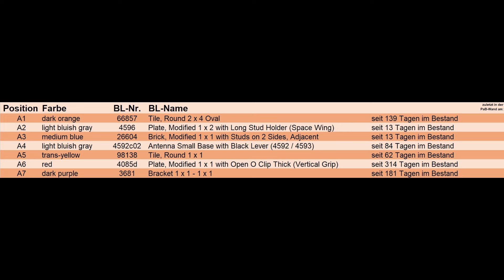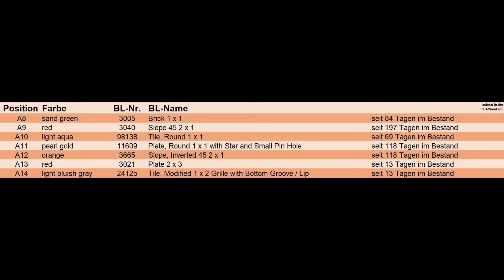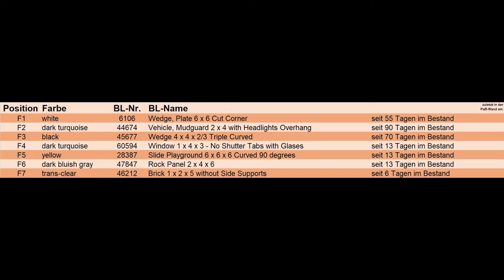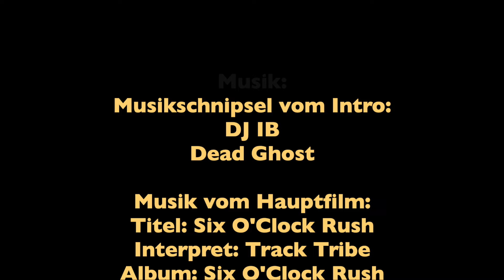Steine und Teile aus der Wand, sowie vom BaM-Tower, vom Hamburger Lego Store (#102) vom 03.04.2024